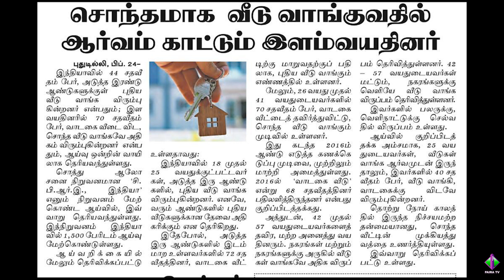சொந்தமாக வீடு வாங்குவதில் ஆர்வம் காட்டும் இளம் வயதினர்.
faira president igr ias tngovt tamilnadu registration department secretary admin operation principal-secretary#principal-advisor#coordinator#vice-President#pro#ho-secretary#organiser#Faira-hendry#stampduty#registration-fees#lease#agreement#faira-tamilnadu#faira-india#faira-chennai#real-estate#construction#builders#bank#dtcp#cmda#egmore#mountroad#AnnaSalai#dtcpdd#igr#sro#dig#dr#sub-registrar#district-registrar#registration-department-clarification commercialtax-and-registration-department#tamilnadu-legislative-assembly#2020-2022#leasedeed#rentaldeed#lease#rent#sub-lease#sub-rent.